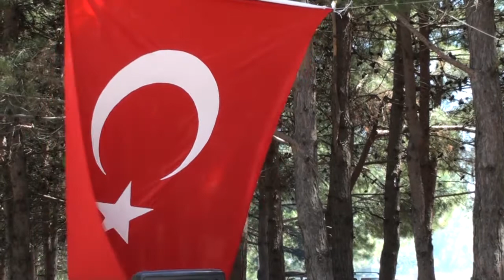Ata Yurdunda Bayramlaşma Ve 7. Baraj Şenliği Bölüm 3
Ata Yurdunda Bayramlaşma Ve 7. Baraj Şenliği Bölüm 2